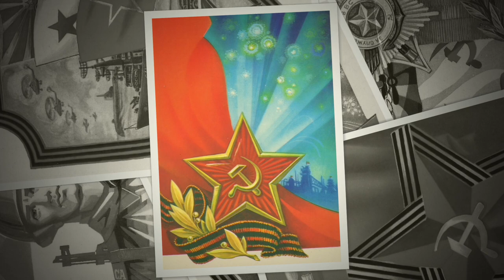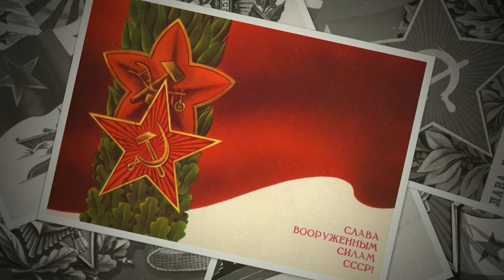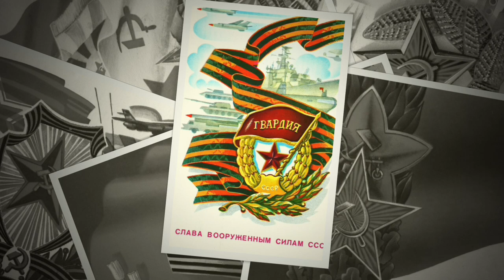SOVI8. Defender of the Fatherland Day Propaganda Posters. 23 February.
Hello, Comrade!

We are huge fans of the Soviet Art and Propaganda Posters. We look for the rarest prints all over archives and publish them.

Every week we give away a new T-shirt among our customers.

We publish Soviet artworks and posters as objects of cultural heritage. We don’t pursue any political interests.

USSR Retro Vintage Propaganda Posters. SOVI8. The Unique Pieces from Historical archive Designed in Modern way for History Lovers. Trendy themes and memes including First Soviet and Russian Advertising and slogans.

Vintage Soviet poster art is a Part of the History of USSR Socialism and Communism. Such retro signs as a Red Power Star, Hammer and sickle, revolution, Socialist Bolsheviks, Communist Red army and Cold War. Soviet art of Perestroyka in Russian Federation.

CLICK to our SOVI8 sovieight store to get more soviet Arts. Soviet art is the visual art that was produced after the October Socialist Revolution of 1917 in Soviet Russia and Soviet Union (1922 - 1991). The birth of the Soviet Art was preceded throughout the 1920s by an era of intense ideological competition between different artistic groupings each striving to ensure their own views would have priority in determining the forms and directions in which Soviet Art was to develop, seeking to occupy key posts in cultural institutions and to win the favor and support of the authorities. This struggle was made even more bitter by the growing crisis of radical leftist art. At the turn of the 1930s, many avant-garde tendencies had exhausted themselves and began depicting real-life objects, as it attempts to return to the traditional system of painted images. Officially approved art was required to follow the doctrine of Socialist Realism. In the spring of 1932, the Central Committee of the Communist Party decreed that all existing literary and artistic groups and organizations should be disbanded and replaced with unified associations of creative professions. Accordingly, the Moscow and Leningrad Union of Artists was established in August 1932, which brought the history of post-revolutionary art to a close. The epoch of Soviet art began. Russian tee. Propaganda. Hammer and Sickle Worker Design. The Unique Pieces from Historical Archive Designed in Modern Way. Is a Great Present for History Lovers and addicts. Trendy themes and Soviet memes including First Soviet and Russian Advertising and Slogans. CCCP Vintage Soviet poster art is a Part of the History of USSR Socialism and Communism. Such signs as a Red Power Star, Hammer and sickle, revolution, Socialist Bolshevik, Communist Redarmy and Coldwar. Soviet art of Perestroyka in Russian Federation. Vintage Propaganda Soviet Poster. Vintage poster art is a Part of the History.